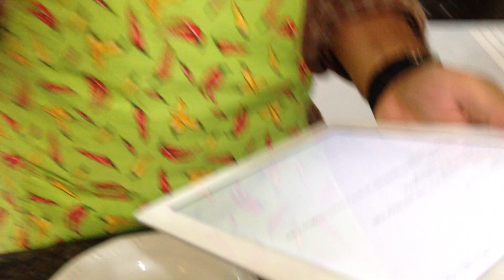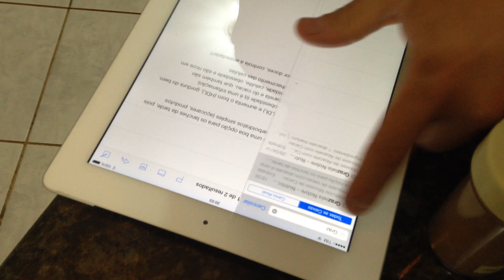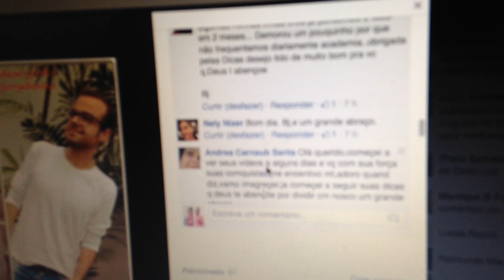Cansei de Ser Gordo - Gordo Cozinha: Mousse de Acabate e Cacau em pó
Instagram e Twitter: @jorgebentes